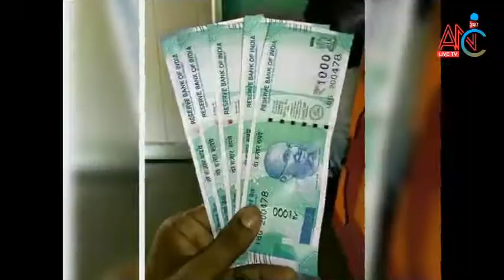ଢେଙ୍କାନାଳ ଜ଼ିଲ୍ଲା ନ୍ୟୁଜ ,୨୦ହଜାର ଖର୍ଚ୍ଚ ନନେଲେ ନିର୍ବାହୀ ଅଧିକାରୀ ଦେଉନି ବିଜୁ ପକ୍କା ଘର